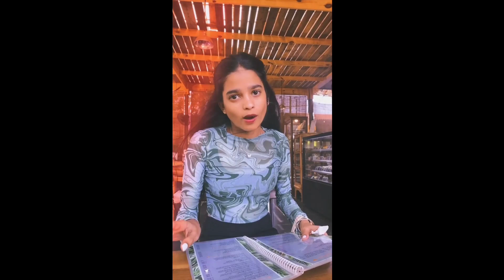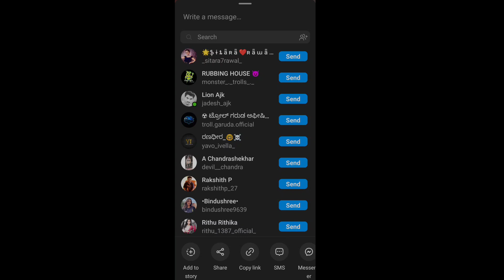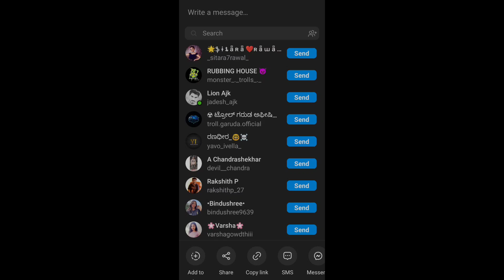Share list Spandana | RC Creations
Game Credit -

RC Creations is an official YouTube channel in which entertainment is unlimited...!